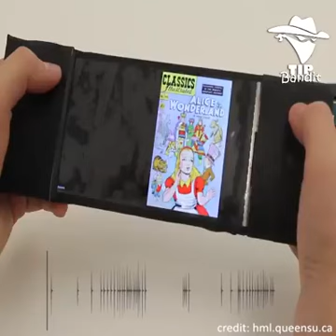Technology terbaru HP